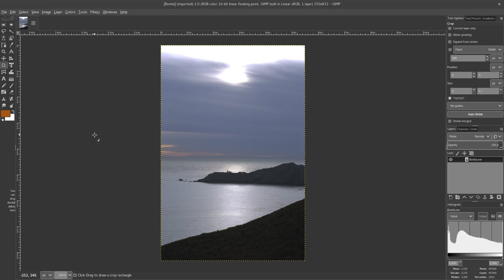Clipped Colors Warning in Upcoming GIMP 2.9.8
Upcoming GIMP 2.9.8 will feature a new display filter that visualizes underexposed and overexposed areas in an image. Clip Warning locates all pixels outside of 0..1.0 value range and thus only works for 16/32 bit per channel images with a floating point precision (not integer).

This new filter was programmed by Ell following a user's request in the mailing list. For now, we consider this to be a work-in-the progress feature, because we intend to make it easier to toggle this kind of visualizations.

The real license  of the video is CC0 (Public Domain).